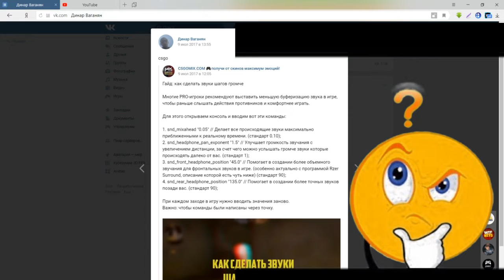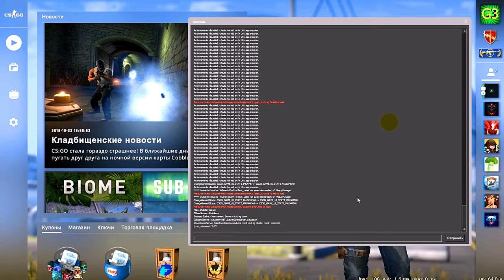КАК В КС ГО СДЕЛАТЬ ГРОМЧЕ ШАГИ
⚫Описание:
1. snd_mixahead "0.05"
2. snd_headphone_pan_exponent "1.5"
3. snd_front_headphone_position "45.0"
4. snd_rear_headphone_position "135.0"
🏴Ссылки: